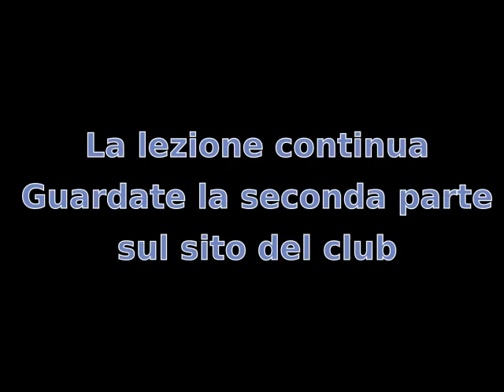Corso di Fuseki - Problema 18 - Prima parte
Corso di Fuseki del Go Club Milano

Questo è il fuseki della partita del 18 maggio 2011 tra Gu Li 9p (nero) e Iyama Yuta 9p (bianco). Le mosse ed il commento usato nella lezione sono riportati in un articolo di Go Game Guru a